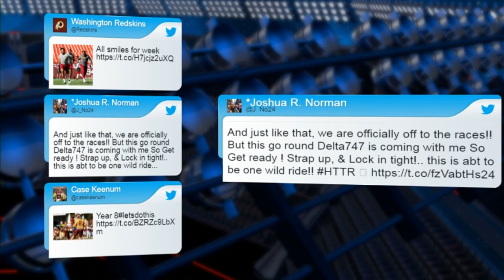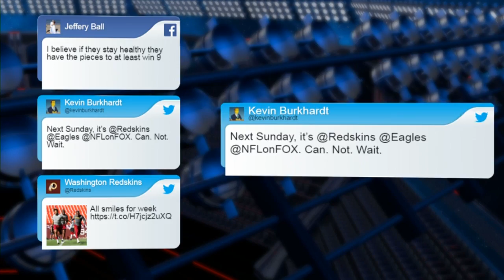Washington Huddle: Social Media HQ Week 1